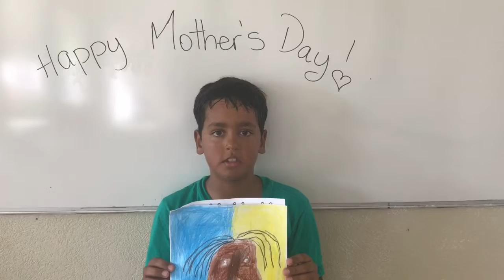Happy Mother’s Day!!